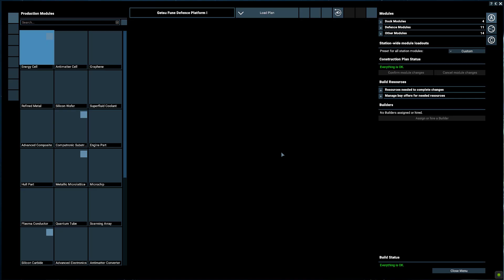X4 Foundations: Terran defence station version 3.00, a hungry beast..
Hello everybody,
The terran defence station 3.00 is ready but a bit "toothless" atm.